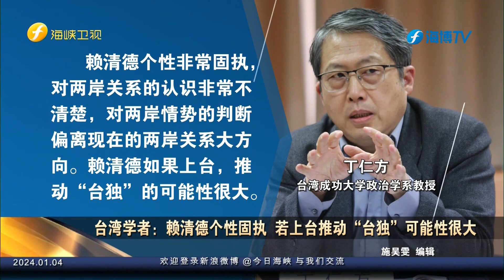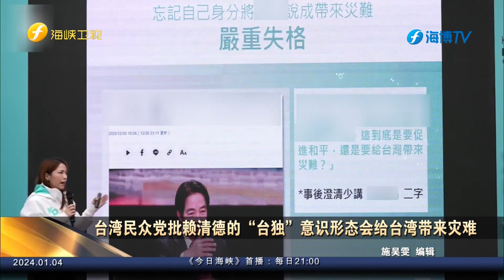台湾学者：赖清德个性固执 若上台推动“台独”可能性很大